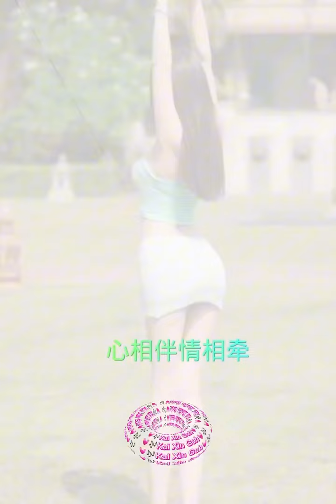歌曲：心相伴心相牵💓🎶